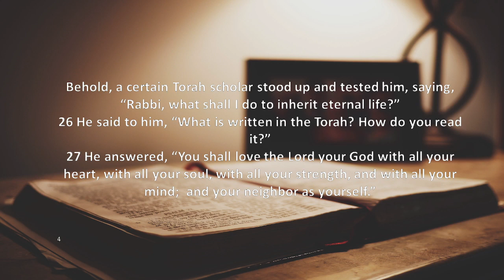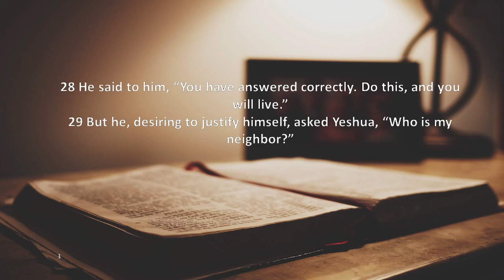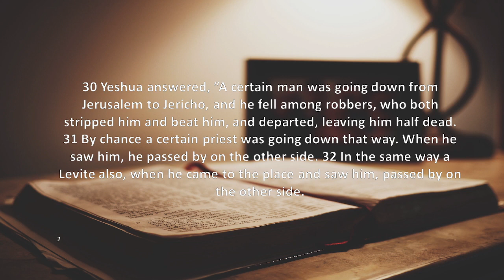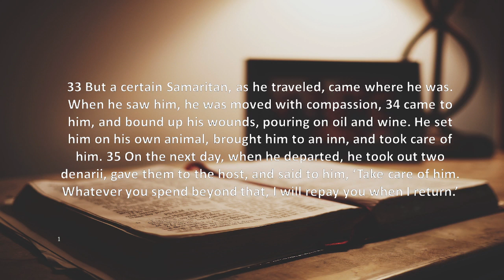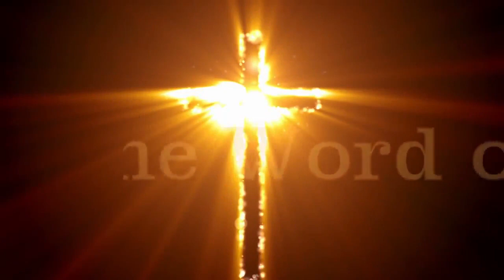Who is your neighbor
How we should treat each other.